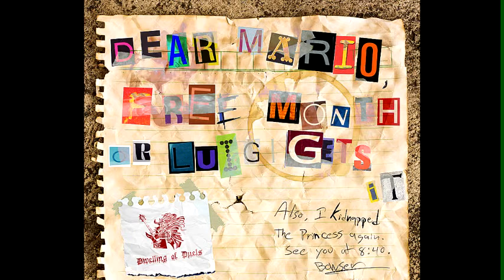21. TwoJan: Duck Tales 2 - Captain MegaDuck Rescue Rangers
July 2014 - Free Month

Dwelling of Duels is a monthly music competition based around video game music. Competitors submit redone versions of game music in which the main instrument must be live, not sequenced and the entries are voted upon by the community.